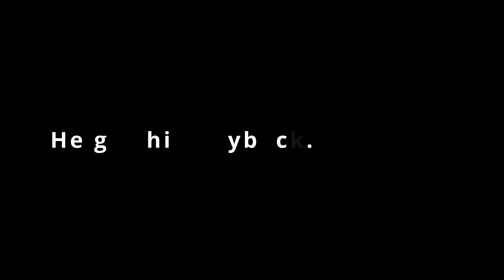FRO- Ashland North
Met up with some fellow youtubers and rode some sweet Ashland singletrack!